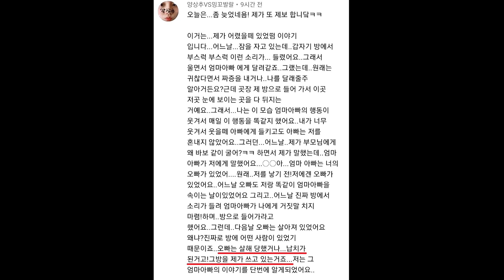[자꾸만 방에서 부스럭 부스럭 소리가 들려...] | 시청자의 무서운 이야기 36편 | by.양상추VS밍꼬발랄님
시청자가 제보해주신 무서운 이야기를
막시와 샐리가 함께 괴담으로 만들었습니다!

무서운 이야기 제보
또는, 유튜브 시무이 영상 밑에 댓글 달아주세요!

막시 샐리 인스타 💕
ms_horror_tv